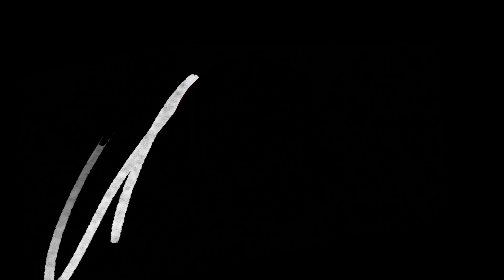UN RÉGAL 🔥 Dembélé en feu, Ferran efficace ! Barça Osasuna 4-0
📎 Aujourd'hui on parle du match entre le Barça et Osasuna !
📎 L'équipe puissance 4 encore !
📎 Ferran efficace
📎 Dembélé den feu

Fc Barcelone - Osasuna
Dimanche 13.03.22 | 21h00 - Camp Nou 🏠
Beinsport 📡